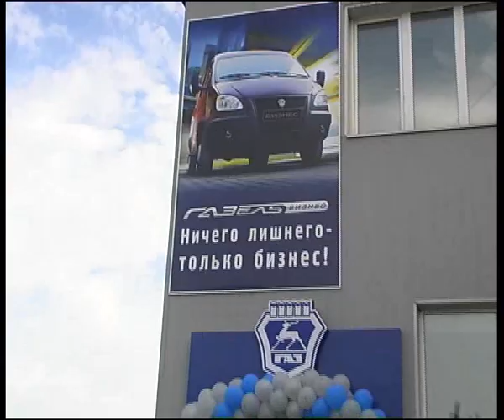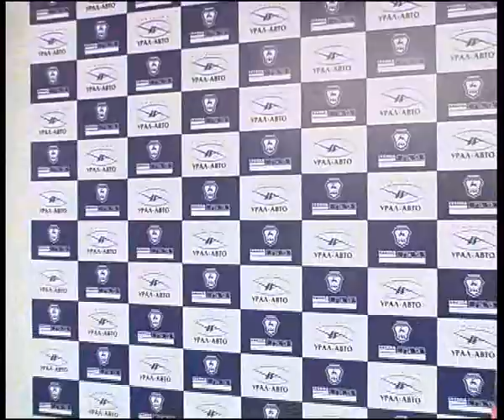GAZ in Ural Auto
Алексей Челейкин - открытие диллерского центра ГАЗ совместно с компанией Урал Авто, Alexey Cheleykin - GAZ in Ural Auto .